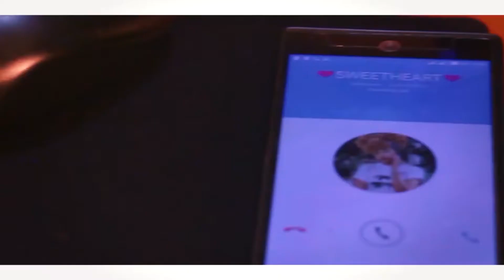KEN NATEL ON PACHO FLAVAZ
Ken Natal talks to Lolwe Tv on Pacho Flavaz Show.